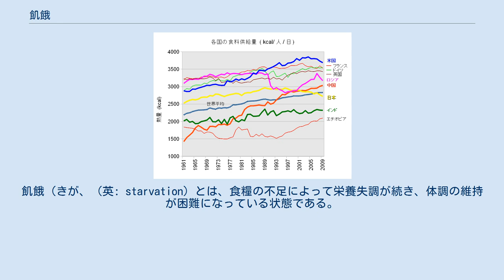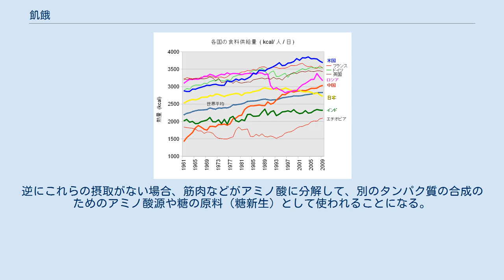飢餓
飢餓（きが、（英: starvation）とは、食糧の不足によって栄養失調が続き、体調の維持が困難になっている状態である。
 世界の栄養失調人口の割合。
緑色：2.5%未満、水色：2.5%以上5%未満、薄オレンジ色：5%から15%未満、黄色：15%から25%未満、朱色：25%以上35%未満、濃褐色：35%以上、灰色：資料なし。
（世界食糧計画、FAO-2020年） 1958-61年の中国の大飢饉（中華人民共和国大飢饉）、1970年代と80年代から90年代にかけてのエチオピア大飢饉（en:1983–1985_famine_in_Ethiopia）。
 国際連合食糧農業機関(FAO)では食料過不足のしきい値を2700kcalとしており、21世紀に入り世界平均ではそれを満たしている。
なお表の数値は食料供給ベースであり、摂取量はその60-70%である。
 現在、飢餓状態にある人は世界中で約6億8780万人に上ると報告されている(2020年7月現在)。
特にアフリカには、飢餓状態にある人が多く、飢餓蔓延率は世界で最も高いとされ、飢餓人口は2019年には55ヶ国1億3500万人といまも増え続けている。
 1971年には、フランシス・ムア・ラッペが、食べものを富めるものが浪費してしまうという富の格差が、飢餓の根本的な原因であり政治的な問題であると告発した本がミリオンセラーとなった。
 1日1ドル以下で生活する絶対的貧困の状態がある。
2007年後半からの穀物の価格高騰は、貧困層が買うことができる食糧の量を減らした。
 上智大学のビセンテ・ボネットは、UNDPの「1日1人あたりキロカロリー供給量」、FAOの「世界の食肉消費量」の統計などをもとに、「世界に飢えている人々がいるのは、世界で生産されている食料が不足しているから」という説明に下記の疑問を投げかけている。
 世界的に見ると、特に南部アフリカに集中している。
 成人では基礎代謝量は体重の25 - 30倍、すなわち、体重60kgの男性なら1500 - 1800キロカロリー程度である。
 ヒトは日々の活動のエネルギー源として、肝臓にグリコーゲンを蓄えているが、これは、絶食後約1日ですべて血糖（グルコース）となり全身で使い果たされる。
 グリコーゲンを使い果たした結果、血糖値が低下すると、肝臓中で脂肪酸の分解経路であるβ酸化回路が活性化され、肝臓中の脂肪がβ酸化を経てケトン体（β-ヒドロキシ酪酸、アセトン、アセト酢酸）に変化し血流中に流出する。
ケトン体は、全身でグルコースに代わるエネルギー源として利用される。
 したがって、栄養が欠乏するとまず肝臓や筋肉中のグリコーゲンが、次に肝脂肪がエネルギー源として使われる。
飢餓状態が更に進むと、体脂肪や皮下脂肪など肝臓以外の脂肪が血流に乗って肝臓へと運ばれ、これもまた、肝臓でβ酸化されてケトン体に変わり、同様にエネルギー源となる。
これにより、ヒトは、理論上は水分の補給さえあれば絶食状態で2 - 3ヶ月程度生存が可能であり、この限界を越えれば餓死に至る。
 たとえば、仮に、体重70kg、体脂肪率20%とし、脂肪のカロリーを9kcal/g、絶食により運動強度が下がった結果として低下する基礎代謝量を1200kcal/日とすると、70 kg × 0.2（体脂肪率）× 9 kcal/g / 1200 kcal/日 = 105日、となり、この計算だと、ヒトは絶食後3ヶ月半ほど生存することができることになる。
 ただし、これはあくまでエネルギーの計算上というだけで、実際には健康な状態を維持することは不可能に近い。
その理由は、ヒトの体内ではタンパク質、核酸、無機塩類、その他様々な生理活性物質が緩やかに代謝回転しており、それらの新規合成のために、必須アミノ酸や必須脂肪酸、ミネラル類や、様々なビタミンなどを食物より摂取する必要があるからである。
逆にこれらの摂取がない場合、筋肉などがアミノ酸に分解して、別のタンパク質の合成のためのアミノ酸源や糖の原料（糖新生）として使われることになる。